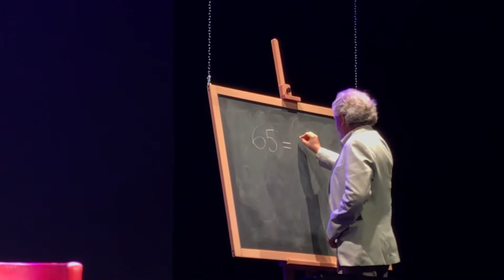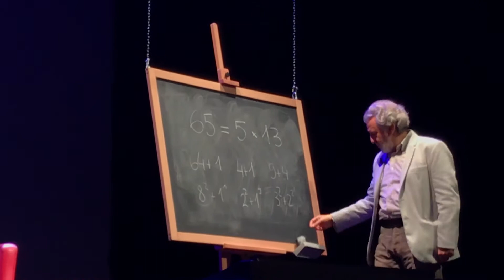Piergiorgio Odifreddi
Paolo Legrenzi e Piergiorgio Odifreddi al National Geographic Festival delle Scienze in Roma presso l’auditoriumparcodellamusica in Dialoghi matematici: Fermat,il duello della soluzione.Nel 1637 Pierre de Fermat dimostrò che è impossibile trovare numeri interi tali che a4 +b4=c4 e immaginò che non lo fosse neppure per qualunque altro esponente diverso da 2. Andrew Wiles riuscì a dimostrare il cosiddetto teorema di Fermat solo dopo 350 anni.